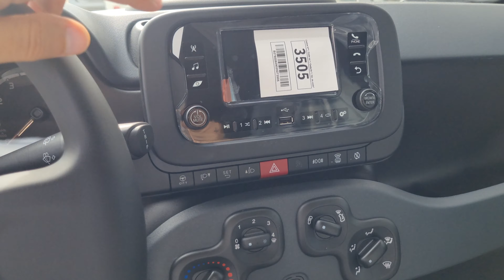Fiat Panda 2023 1.0L3 Hybrid 70CP 92Nm MT6+R - 581 Grigio Maestro - AutoSiena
Fiat Panda Hybrid - Cross (319)
1.0L3 70HP / 92Nm MT6+R
Culoare ext: 10N - 581 Grigio Maestro

Optionale:
10N Vopsea metalizata Grigio

51K Pachet Comfort:
Senzori parcare posteriori;
Bancheta spate cu 3 locuri, rabatabila fix and fold;
A treia tetiera;
Scaun sofer reglabil pe inaltime

803 roata de rezerva de uz temporar

Pentru informatii suplimentare:
D-l Jiri Sabau-Rosic
Str. Calea Clujului, Nr. 302/A
Mun. Oradea, Bihor, Romania
Cod Postal: RO 410553,
Telefon si Whats Up: 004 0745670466